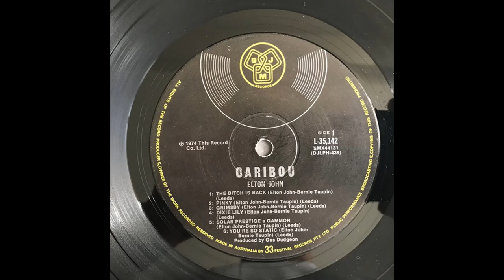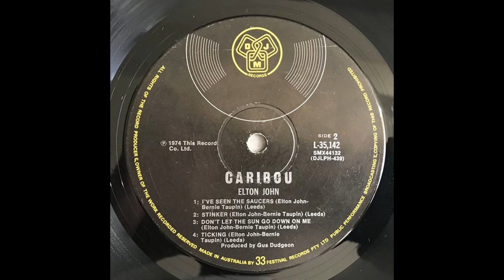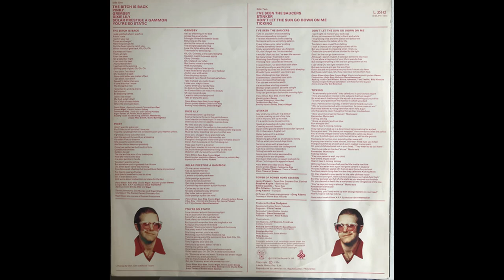Elton John - Caribou (1974) Part 2 (Full Album) (re-upload)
5. Elton John - Solar Prestige A Gammon (0:00)
6. Elton John - You're So Static (2:52)
7. Elton John - I've Seen The Saucers (7:46)

Caribou is the eighth studio album by English musician Elton John, released on 24 June 1974 by MCA Records in the US and on 28 June by DJM Records in the UK. It was his fourth chart-topping album in the United States and his third in the United Kingdom. The album contains the singles "Don't Let the Sun Go Down on Me", which reached number 16 in the UK Singles Chart and number two in the US, and "The Bitch Is Back", which reached number 15 in the UK and number four in the US. Both singles reached number one in Canada on the RPM 100 national Top Singles Chart, as did the album itself.

The album met with lukewarm reviews on its release and legacy reviews do not consider the record to be among John's best work from his early 1970s peak period. However, the album was a commercial success and has been certified double-platinum in the US as well as receiving a gold certification in the UK. The album was nominated for the Grammy Award for Album of the Year at the 17th Annual Grammy Award.

Personnel:
Elton John – lead vocals, acoustic piano, Hammond organ (9)
David Hentschel – ARP synthesizer (2, 5, 10), mellotron (9)
Chester D. Thompson – Hammond organ (8)
Davey Johnstone – acoustic guitar, electric guitar, mandolin, backing vocals
Dee Murray – bass guitar, backing vocals
Nigel Olsson – drums, backing vocals
Ray Cooper – tambourine, congas, whistle, vibraphone, snare, castanets, tubular bells, maracas
Lenny Pickett – tenor saxophone solo (1), soprano saxophone solo (4, 5), clarinet (5)
Tower of Power – horn section (1, 6, 8, 9)
Emilio Castillo – tenor saxophone
Steve Kupka – baritone saxophone
Lenny Pickett – tenor saxophone, soprano saxophone, clarinet
Mic Gillette – trombone, trumpet
Greg Adams – trumpet, horn arrangements (1, 6, 8)
Del Newman – horn arrangements (9)
Clydie King – backing vocals (1, 6)
Sherlie Matthews – backing vocals (1)
Jessie Mae Smith – backing vocals (1)
Dusty Springfield – backing vocals (1)
Billy Hinsche – backing vocals (9)
Bruce Johnston – backing vocals (9)
Toni Tennille – backing vocals (9)
Carl Wilson – backing vocals (9), vocal arrangements (9)
Daryl Dragon – vocal arrangements (9)

Production:
Producer – Gus Dudgeon
Engineer – Clive Franks
Remixing – David Hentschel
Assistant Engineer – Peter Kelsey
Album Coordinator – Steve Brown
Liner Notes – John Tobler
Art Direction and Sleeve Design – David Larkham and Michael Ross
Photography – Ed Caraeff and Chris Denny
Recorded at Caribou Ranch
Remixed at Trident Studios (London, UK).